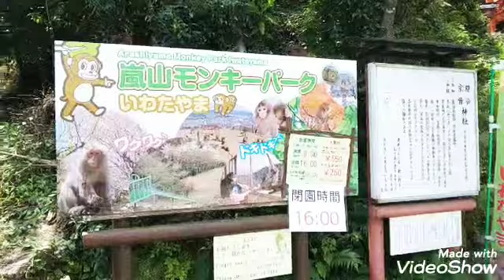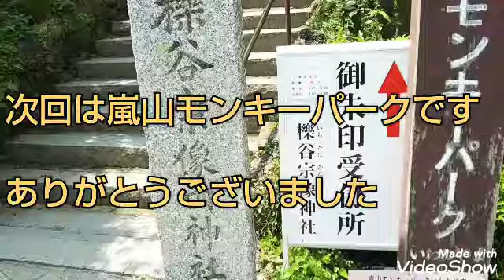京都 嵐山 天龍寺！日本一周青春18きっぷ電車の旅！第79話 横浜ザイバツ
日本一周青春18きっぷ電車の旅！

今回は京都  嵐山 天龍寺にきました。

やはり、観光客は
ほとんどいませんでした。

投資家